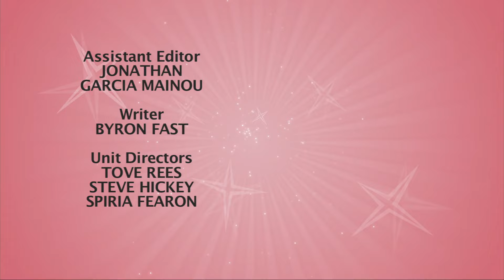Spend-A-Holic Bride Threatens Wedding - Rich Bride Poor Bride Season 4 - Episode 9 - Falling Dollars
Easy going Andrew has his hands full with Sabrina, his spend-a-holic bride. She coaxes money out of her frugal fiancé by saying that he should pay for things if he really loves her. Will love be enough? Will this Fall-themed wedding be cursed with falling dollars?